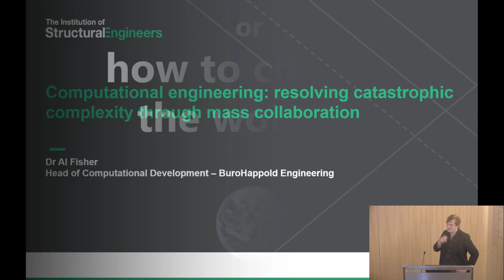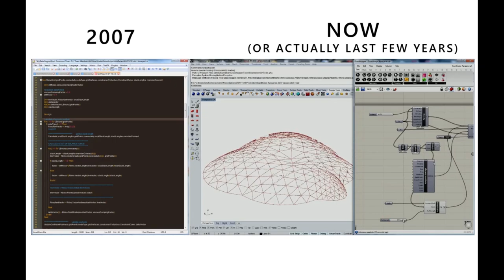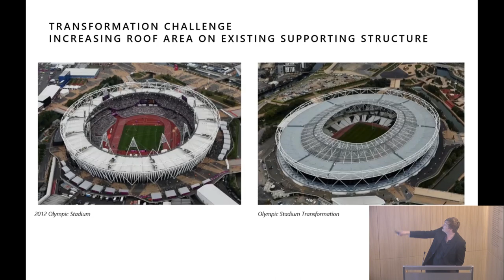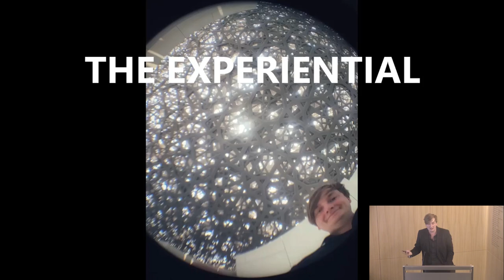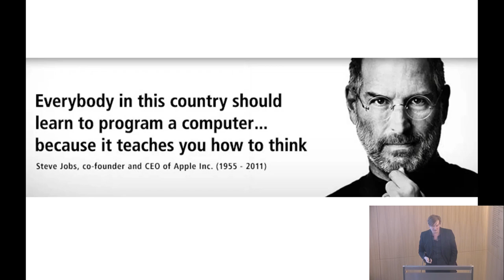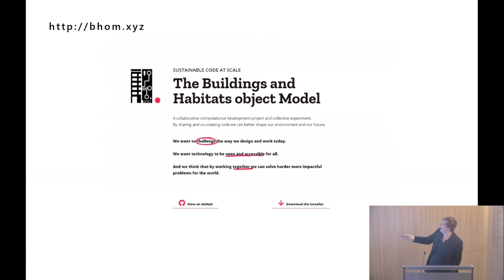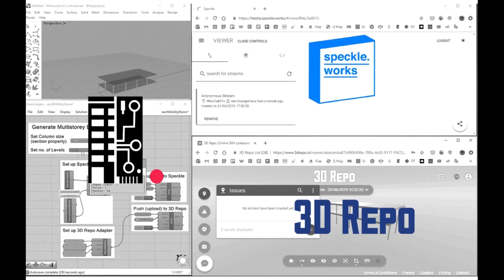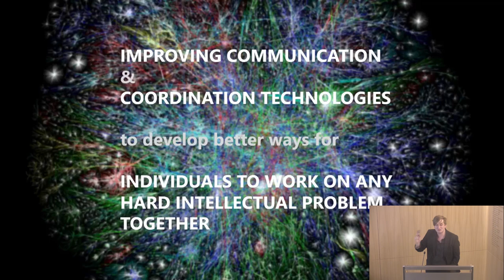Computational engineering: resolving catastrophic complexity through mass collaboration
A presentation from the Young Engineers Conference 2019.

Speaker: Dr Al Fisher
Company: BuroHappold Engineering

First recorded on 11 July 2019